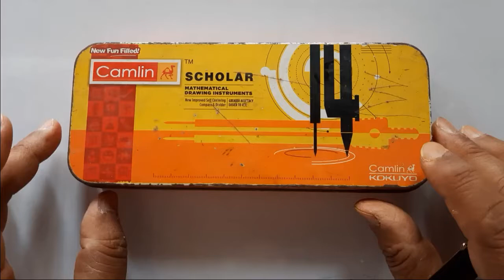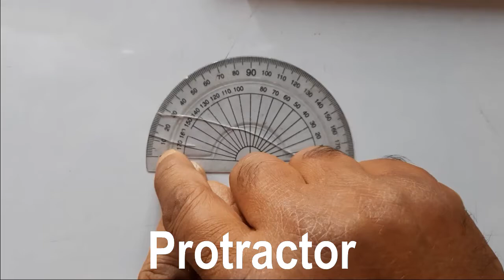Geometry Box - Instruments